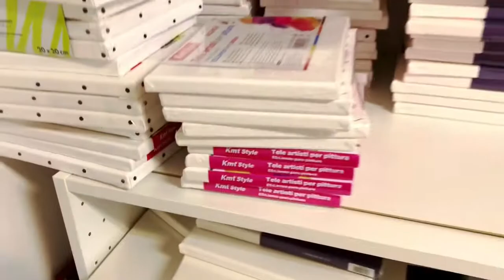365 days challenge-day56 / STEP by STEP Acrylic Painting for Beginners/ Whale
I am continuing my 365 days acrylic painting challenge by painting a whale. I painted it step by step, so you can reproduce those steps. I hope you enjoy it. Have a great day!